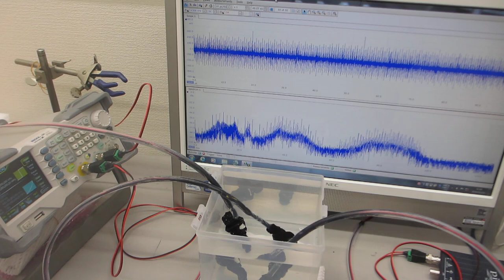樹脂容器を利用した超音波実験ーーオリジナル超音波発振制御プローブーー（超音波システム研究所）